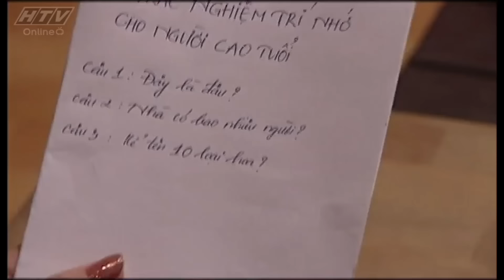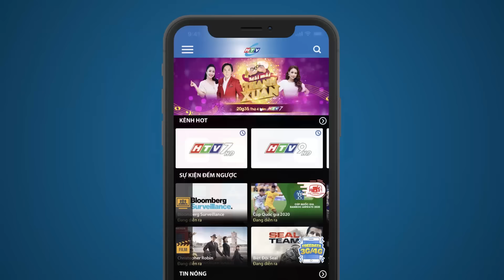Gia Đình Phép Thuật - Tập 210 | HTVC Phim Truyện Việt Nam